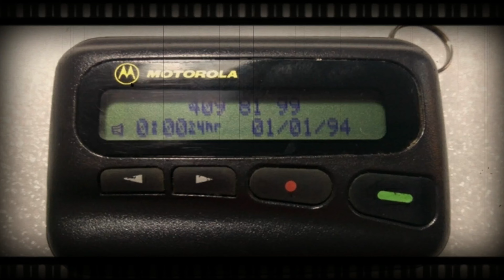Chart MTV Ampuh 8 Januari 2009